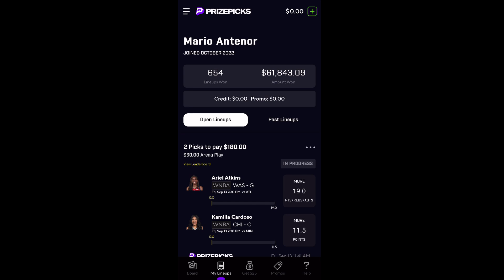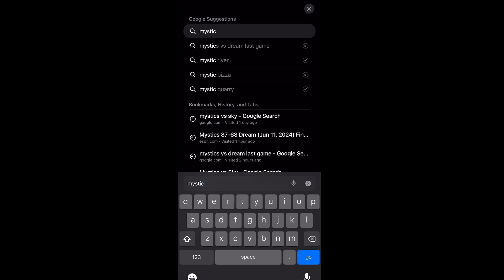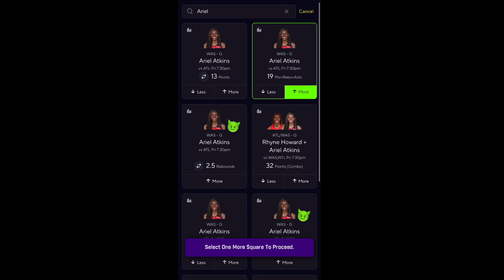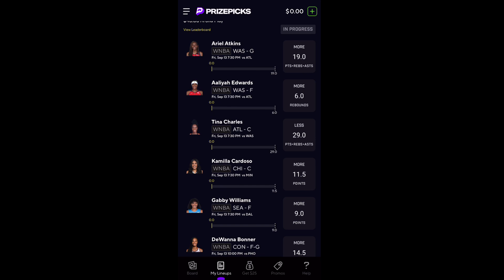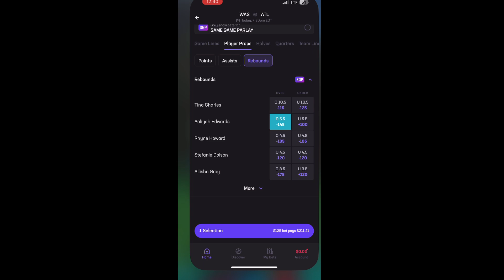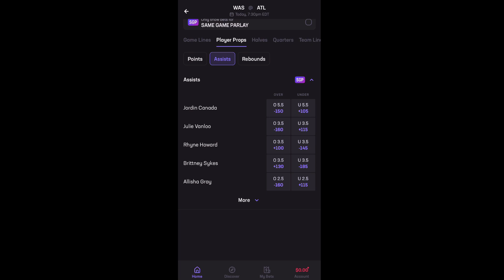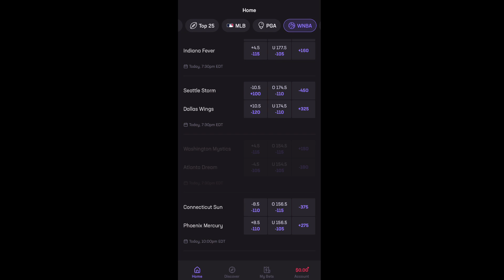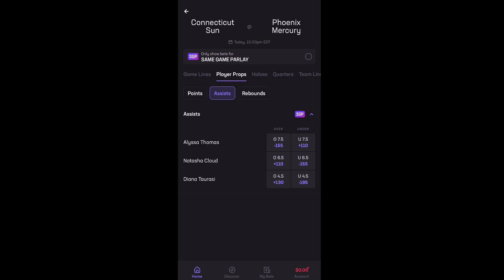WNBA 🏀 PRIZEPICKS | 9-13-24 | FLEX FRIDAY 💪🏾. 6 MAN PICK FULL BREAKDOWN AND ANALYSIS 🧐 💰🧹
Flex Friday 💪🏾. Prizepicks. 6 Man Full breakdown and analysis 🧐.

What’s your play of the day?
WNBA PICKS

1. Ariel Atkins Over 19.0 PRA

2. Aliyah Edwards Over 6 Rebounds

3. Tina Charles Under 29.0 PRA

4. Kamillia Cardoso Over 11.5 Points

5. Gabby williams over 9.0 Points

6. Dewanna Bonner over 14.5 Points